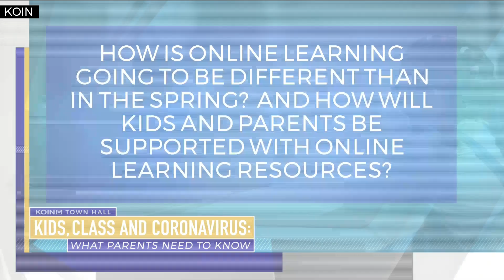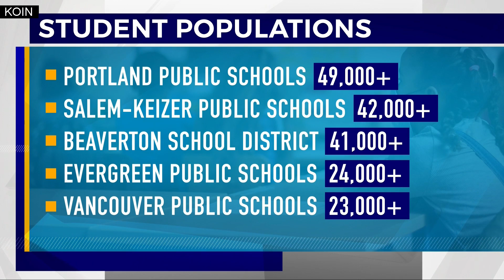Kids, class and coronavirus: What parents need to know pt. 1/3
Portland Superintendent Guadalupe Guerrero, Beaverton Superintendent Don Grotting, Salem-Keizer Superintendent Christy Perry and Evergreen Superintendent Mike Merlino participate in a KOIN 6 Town Hall.